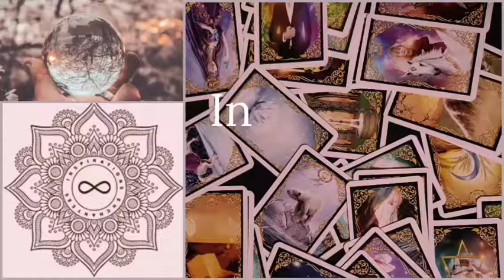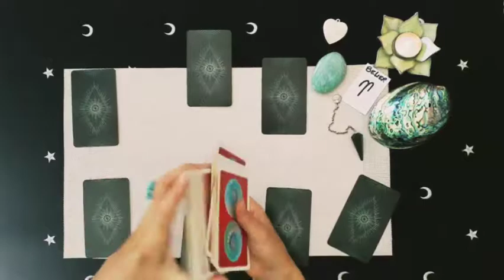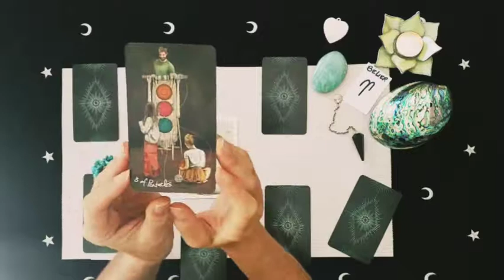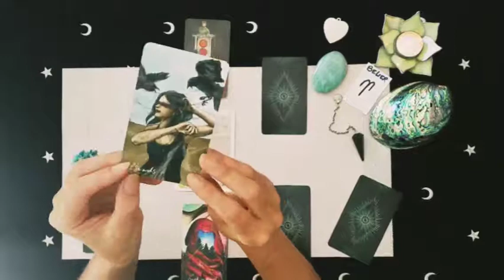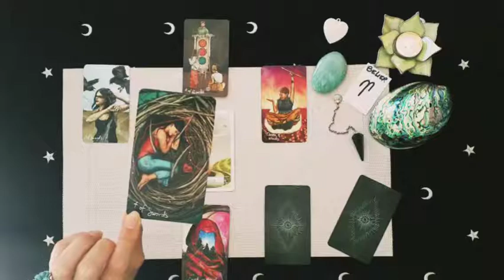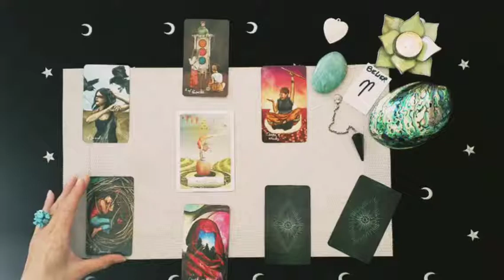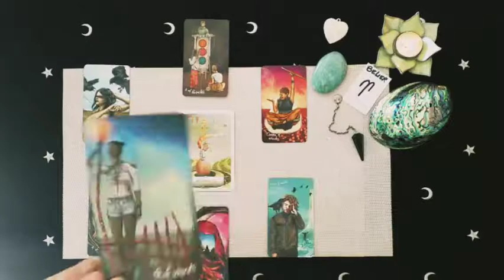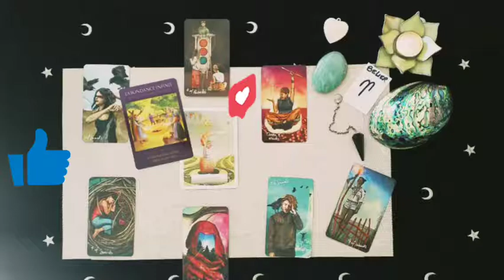Bélier Septembre - Soyez flexible